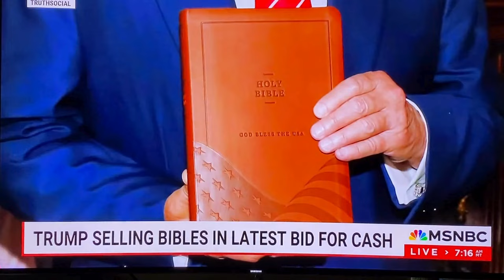Trump Selling Bible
In this shocking video, watch as Trump sells Bibles for profit. This controversial act has sparked debate and backlash online. Of all the things the former president is known for selling, the Bible is the most recent on his list. Get the scoop on Trump selling Bibles! Watch this video to find out more about this controversial topic. In my opinion, it is sad to see Donald Trump trying to use the Bible for some political advantage in adding the Constitution to the Holy Word of God. In my opinion, there is nothing comparable or worthy to be associated with the divinely inspired word of God. Many of us know that he is an opportunist who will exploit anything if it will bring him profit or recognition. I am sure others have their opinion, but I will also retain mine.